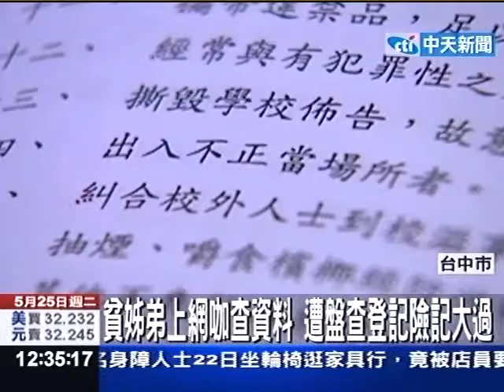貧姊弟上網咖查資料 遭盤查登記險記大過